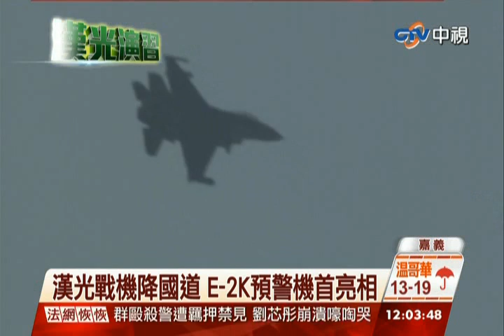中視新聞》漢光戰機降國道 E-2K預警機首亮相